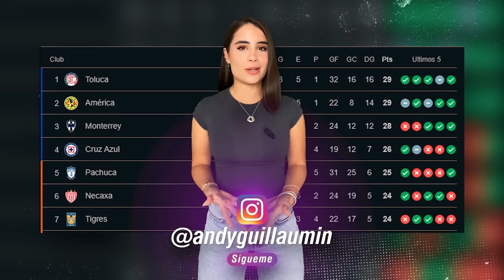TOTTENHAM ya NEGOCIA por SANTI | HENRY no asegura QUEDARSE | CRUZ AZUL DEBE ser CAMPEÓN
Rudy Galetti asegura que el Tottenham ya se acercó al Feyenoord para preguntar por Santiago Giménez. Henry Martín no garantiza renovar con el América. Pumas quiere ser campeón. Duelazo entre líderes